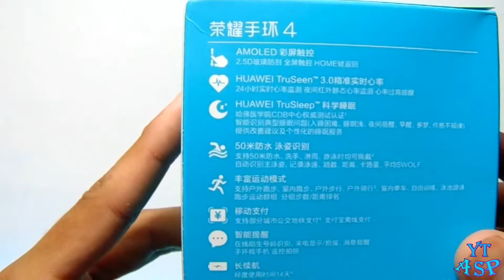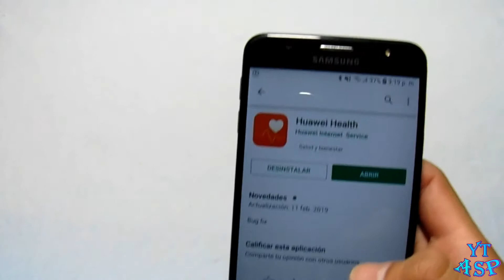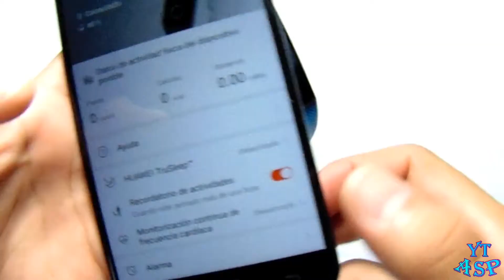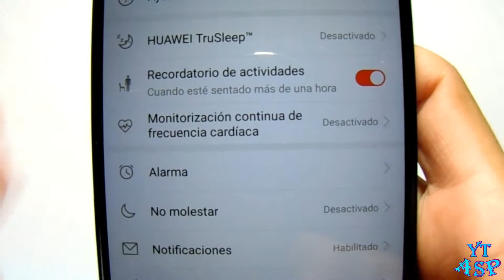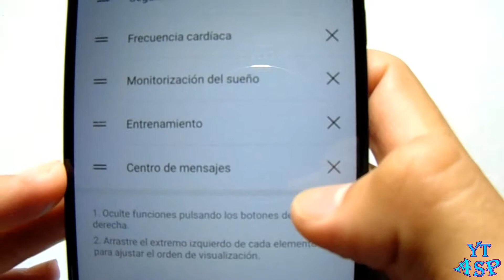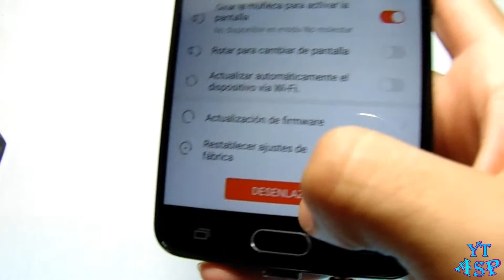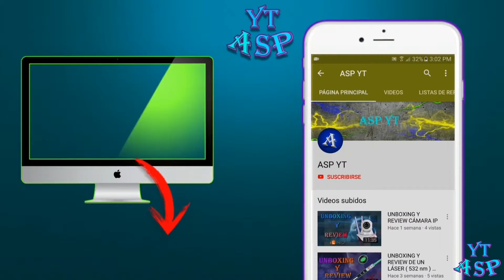Huawei Honor Band 4 | Será la Mejor para ti ? | Analisis